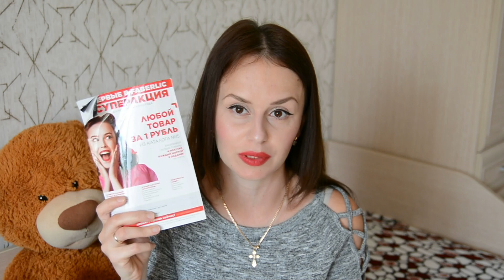ФАБЕРЛИК НА 10 ТЫС! ОСТАНОВИТЕ МЕНЯ!!!